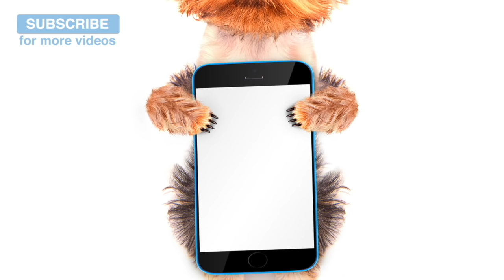Over 2 Hours of Calming Music for Dogs. Perfect for during Storms or Separation Anxiety Sufferers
This two hours of relaxation dog music is perfect for any dog scared of thunderstorms, fireworks, the vets or dogs suffering with separation anxiety. Watch as the music calms down your nervous or frightened dog!